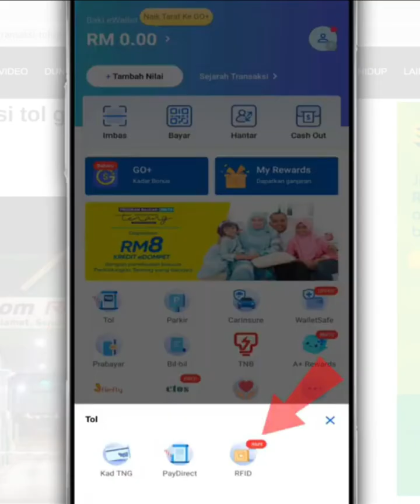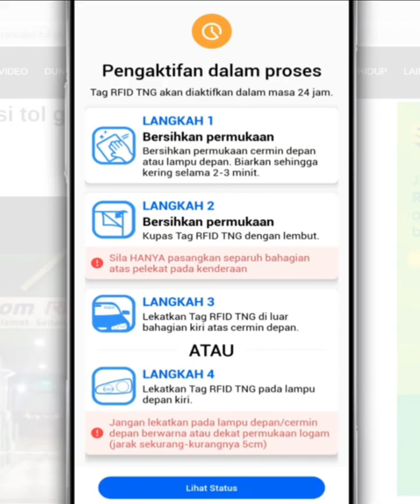How To Activate The Touch N Go RFID Tag In The TNG eWallet App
In this video, we will show how you can activate the TNG RFID tag in the Touch N Go eWallet app.